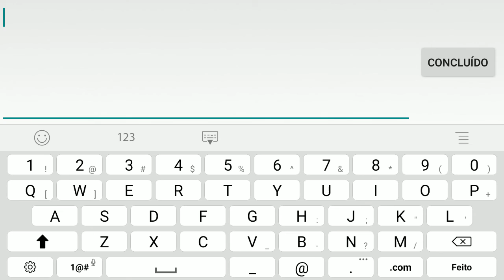Order & Chaos 2 Explicando tudo sobre o jogo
Meu instagram é: Guglielmeli
Para entrar no grupo do whats basta clicar no link:

MEU CODIGO COPIE E COLE NOS AMIGOS:

CXt0YW5rYXR1ZG/Y29o=